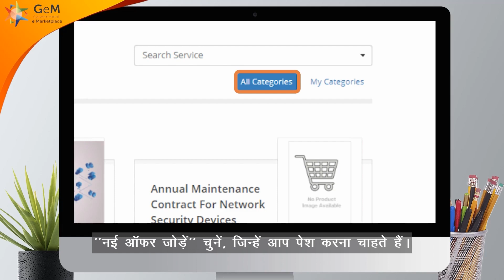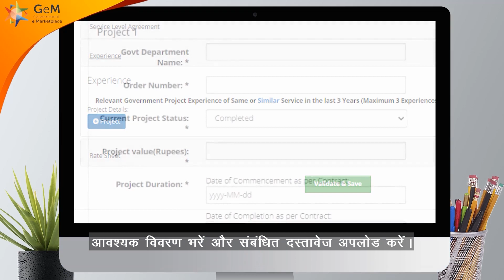Catalogue Management Service